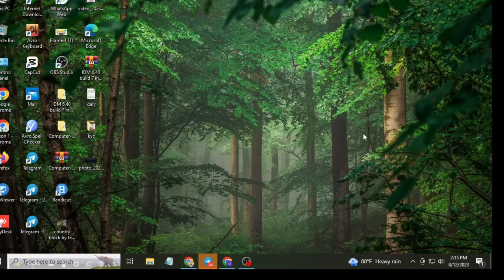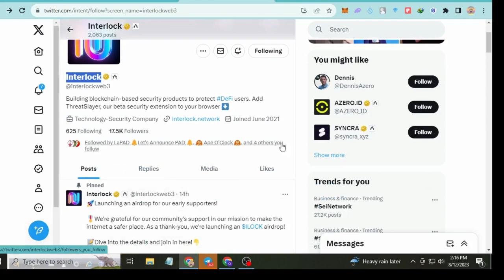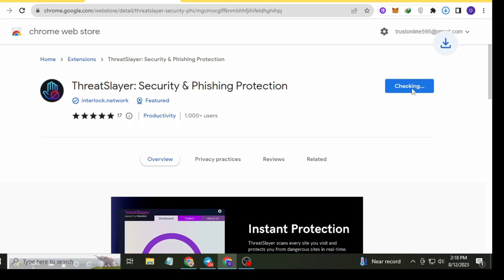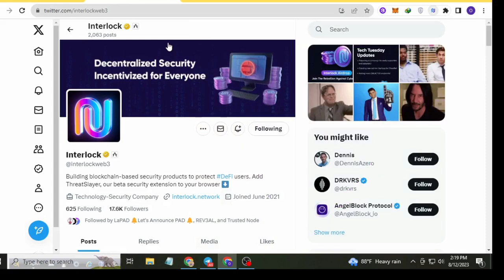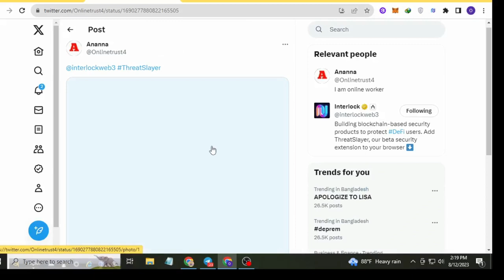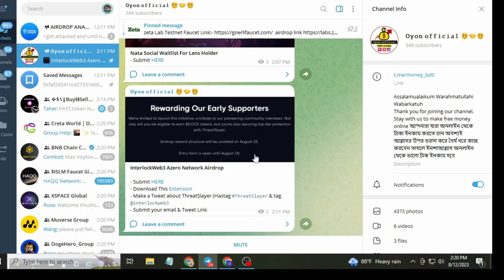InterlockWeb3 Azero Network Airdrop New Airdrop Bangla InterlockWeb3 free airdrop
Over Protocol Raises $8 Million OverNetwork Airdrop 🪂 | Over Waitlist Pre-registration